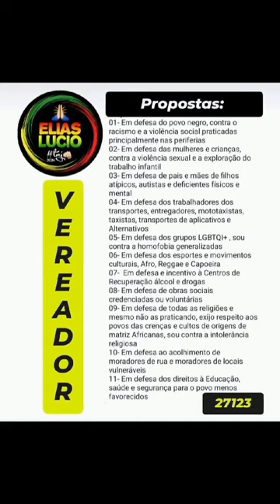Oração na quarta feira